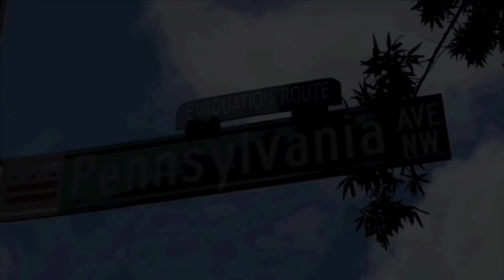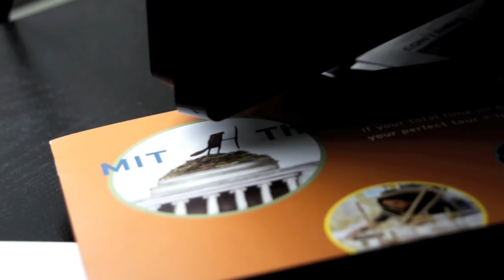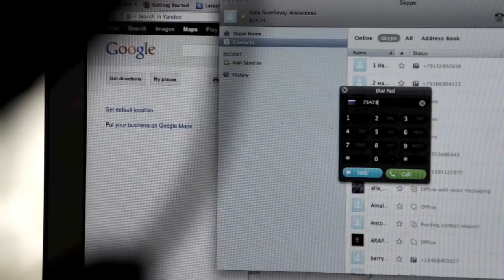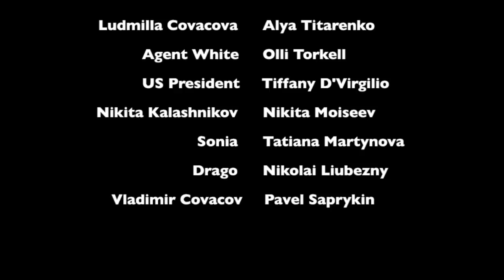Spy Games - Webisode Ep. 9 PART 2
Spy Games The Webseries
Episode 9 PART 2
Directed by Pippo Crotti
Written with Michela Conte